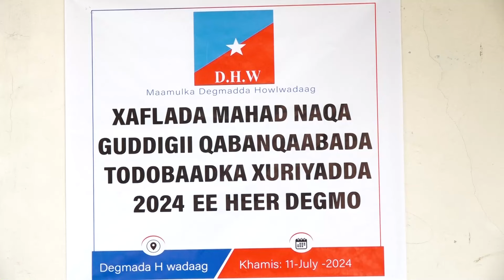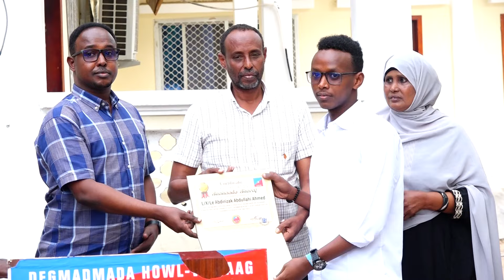Maamulka degmada Howlwadaag oo kulan mahadcelin ah u qabtay xubnihii u qaabilsanaa degmadaas.